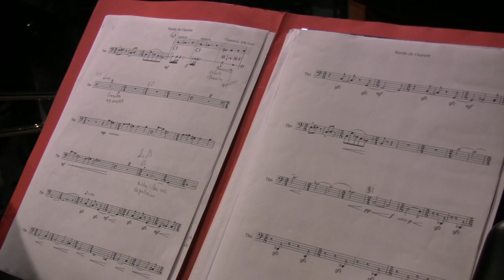Le compositeur - Partage